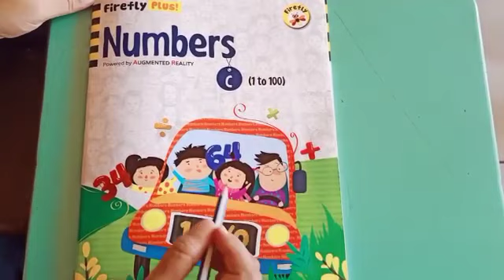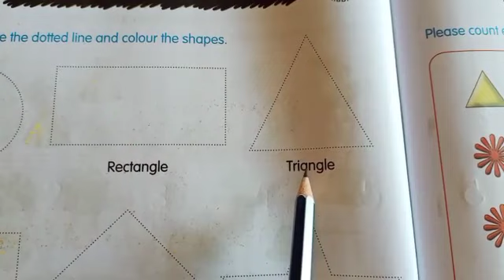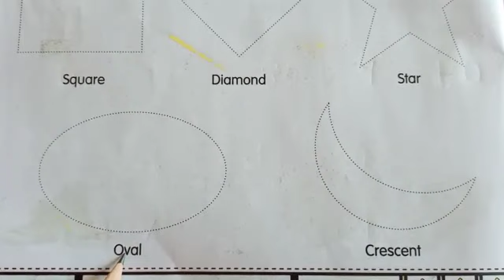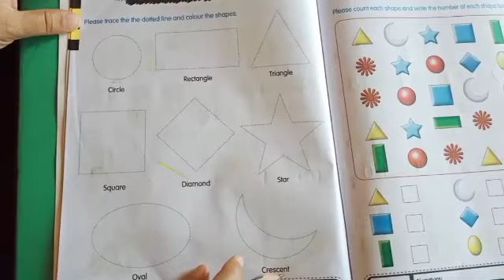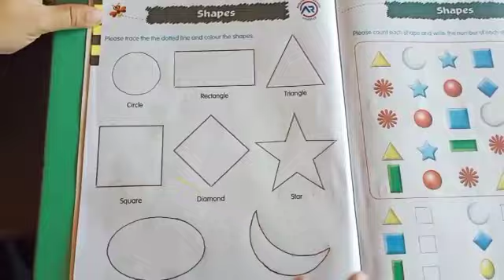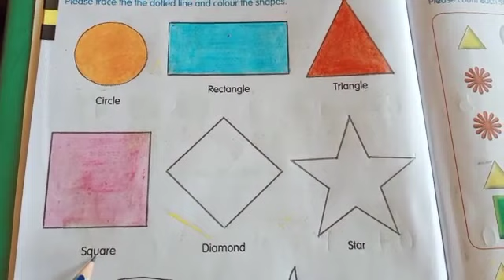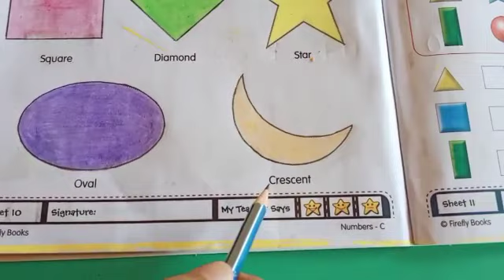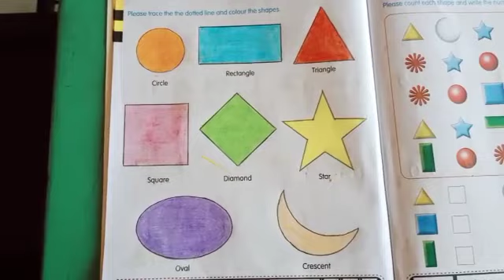Math : Activity on shapes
Class : Ukg

Subject : Math

Activity on shapes